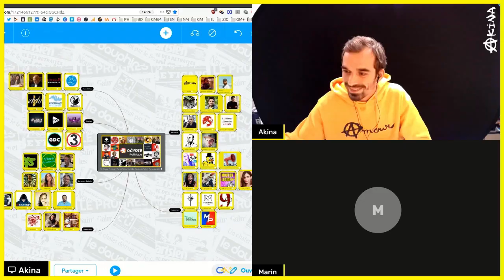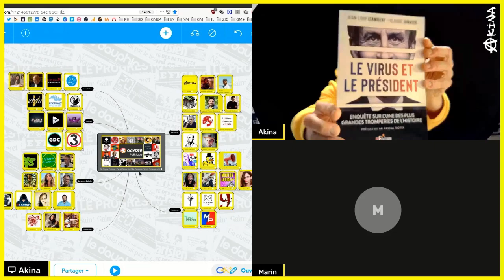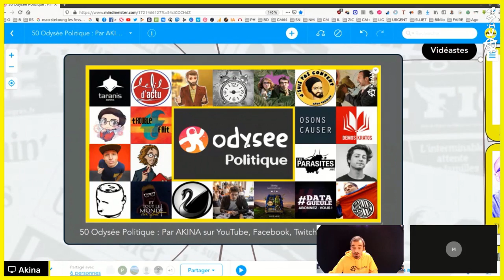🔴 BASE DE DONNÉES #2 📣 Annuaire des Vidéastes & Lanceurs d'Alerte 📆 10-02-2021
📰 Dans cette émission participative, nous co-construisons une sorte d'Annuaire Alternatif, les Pages Jaunes des Lanceurs-d'Alerte, pour permettre au plus grand nombre d'avoir accès à un nouveau regard sur le monde : Vidéastes, Associations, Lanceurs d'Alerte, Penseurs, Site Internet, Livres, Documentaires... Dans une époque où la quasi-totalité des médias sont la propriété des oligarques, il est nécessaire d'offrir une alternative à cette propagande de classe.